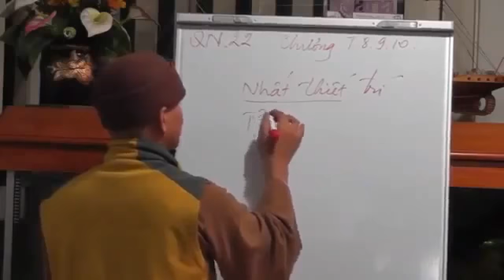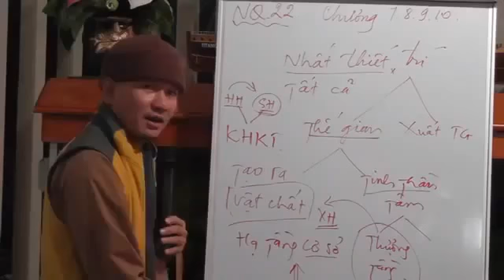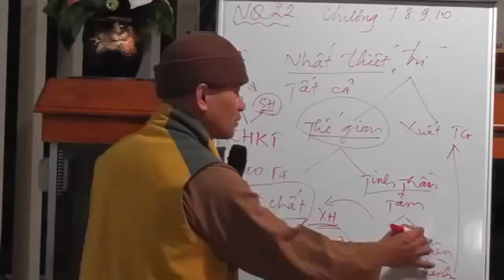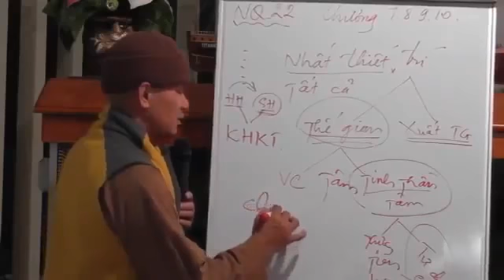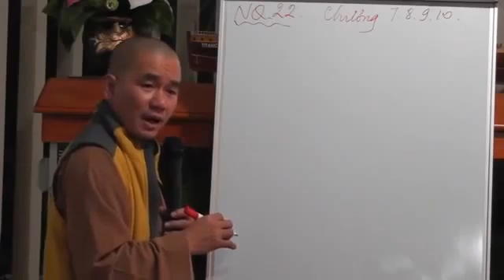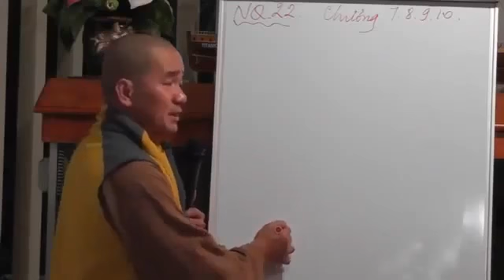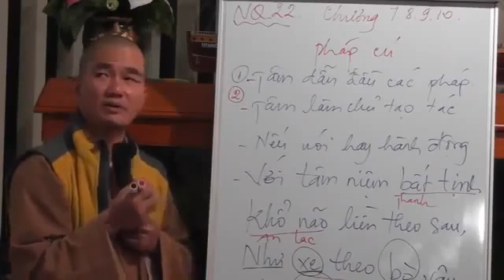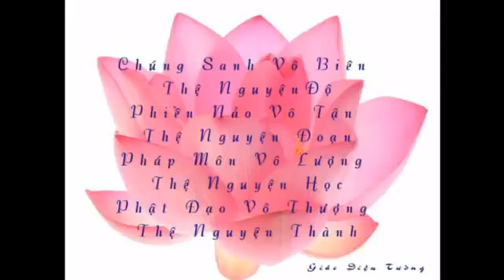2 Nhân Quả 22 Tứ Thập Nhị Chương Phần 7 Thầy Thích Thiện Xuân thuyết giảng